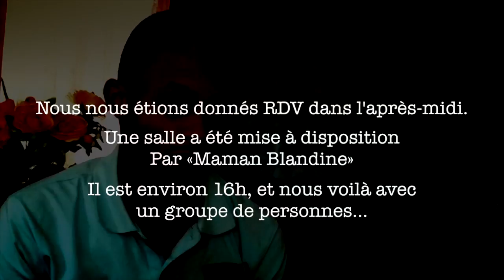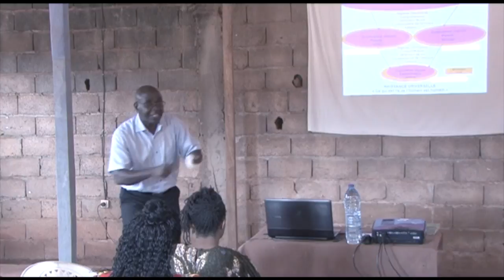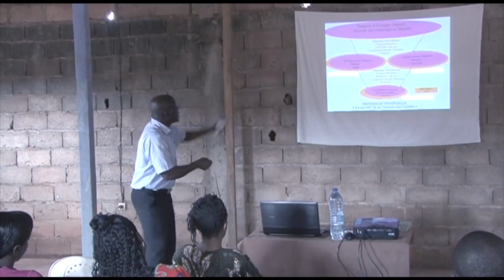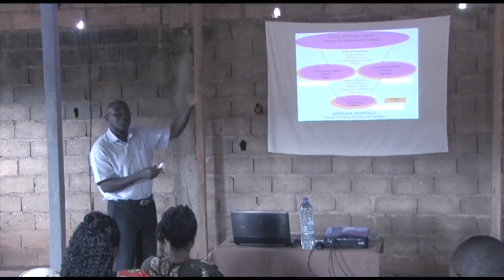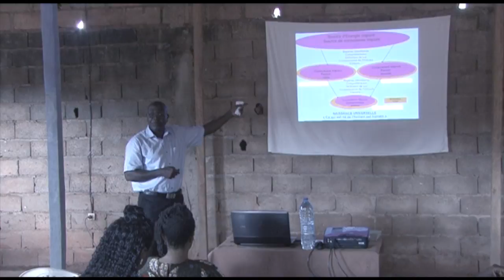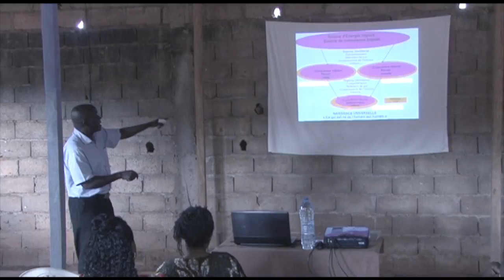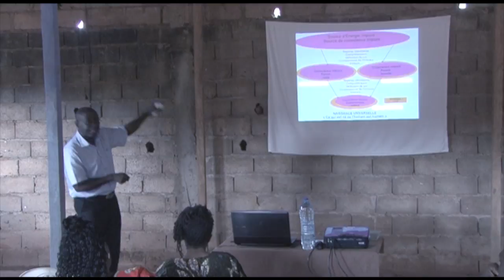Séjour Au Cameroun - Épisode 13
Nous sommes le Samedi 30 Juillet 2016.
Nous nous étions donnés RDV dans la salle de «Maman Blandine».
Il s'agissait pour nous de parler en prime abord de la première naissance, avant de pouvoir comprendre ce qu'est:

LA NOUVELLE NAISSANCE

Nous sommes à la partie 3 de la séance.

Le contenu vous plaît  👍🏼  N'hésite pas à laisser un pouce vers le haut si tu as apprécié cette vidéo et un pouce vers le bas si ce n'est pas le cas ! Tu peux également activer les notifications pour ma chaîne en cliquant sur la cloche. Bonne journée :) Likez, partagez!